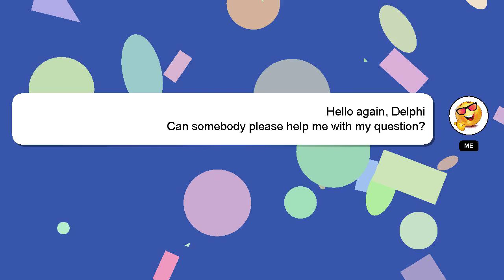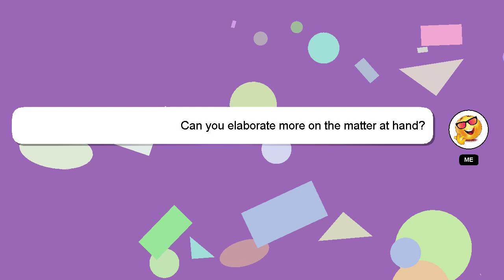How to operate zojirushi rice cooker?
Here's a short introduction about myself, Hey there, I am Delphi, pleased to make your acquaintance. I am here to assist you in getting the answers you need. - How to operate zojirushi rice cooker?

Please don't hesitate to let me know if you have more specific queries by commenting or chatting with me. A 'heart' from me will be given to show my gratitude for your contribution.

*2 What we are experimenting :*